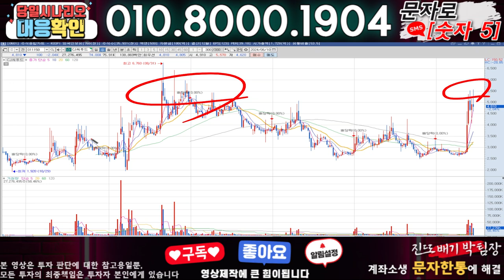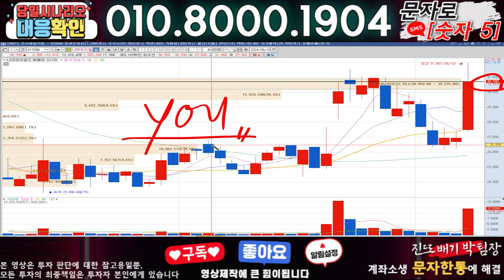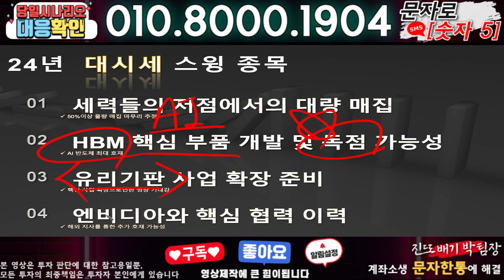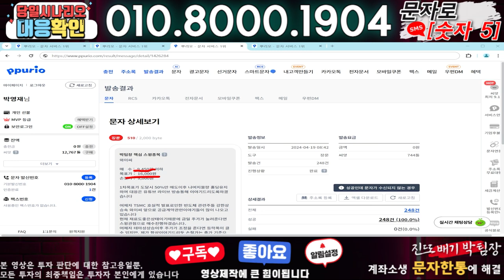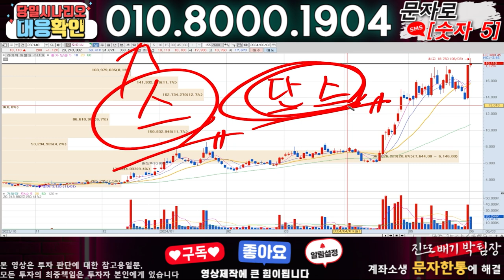CJ씨푸드 ) 3분전 기습속보-공식입장발표!! 무슨일인가?